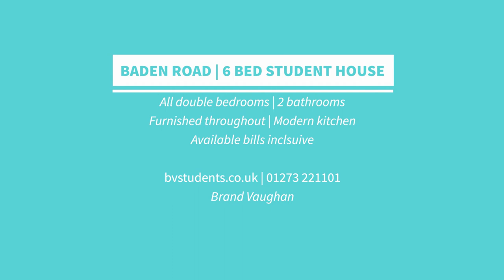Baden Road - 6 bedroom student house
Another superb student rental house from Brand Vaughan Award Winning Sales & Lettings

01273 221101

Style: Mid-terraced house

Bedrooms: 6 double

Bathrooms: 2

Living Rooms: 1-2 dining/lounge

Location: Bevendean/Bear Road

Outside: rear patio

Parking: free on street

Why you’ll like it:
Peacefully perched up on the hill between Lewes Road and the countryside stands this spacious six-bedroom student house.

It is mid-terrace in a friendly neighbourhood which is perfectly located for both Brighton and Sussex Universities, and has excellent transport links to both, as well as into the city. The house is FULLY FURNISHED and is modern with a neutral decor and bright spacious rooms.

The bedrooms are all double with beds, desks and wardrobes, and the and most have a sink with vanity mirror above.

There is a living room with a wall mounted TV and a dining room, so there’s plenty of space for socialising, and there is even a patio garden for respectful summer gatherings.

The kitchen is modern and fitted with fridges, a washing machine, a dishwasher and cooker, and there is plenty of storage space for sharers.

Moulsecoomb Station is a short walk away to take you to the Falmer campus and further on to Lewes and the eastern coast, or you can be in the city centre or on the beach in 5 minutes for entertainment.